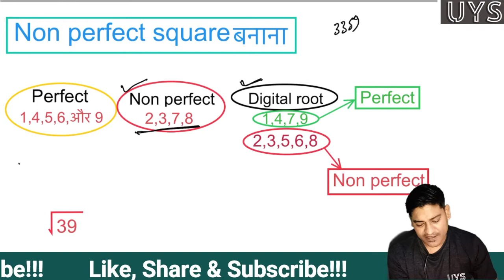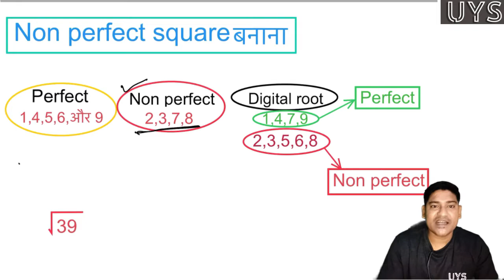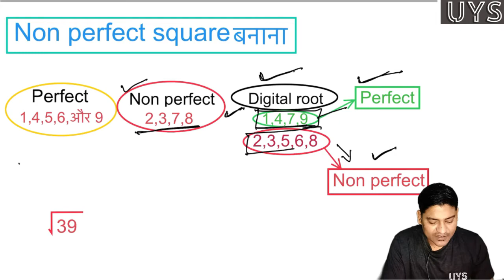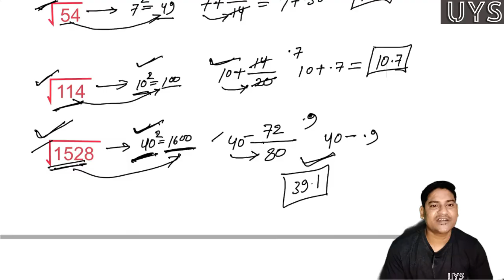Non Perfect Square Root निकालें सिर्फ 5 Sec में | Best Trick in Hindi | Railway NTPC 2020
हैलो दोस्तों इस वीडियो में हमने गणित में Non Perfect Square बनाने के तरीके को ट्रिक के माध्यम से बड़े ही आसान तरीके से समझाने का प्रयास किया है ,अगर आप वीडियो की इस सीरीज को अच्छे से फॉलो कर लेते है तो Govt Exams में  Maths से जुड़े सारे प्रश्न बड़े ही आसानी से हल कर लेंगे |
अगर आपने पहले के वीडियो नहीं देखे है तो इस Playlist में जाके पहले वो सारे Videos समझने के बाद इसे फॉलो करे आपको समझने में आसानी होगी!

इस वीडियो के सारे parts ध्यान से सुनिए और अगर आपको इस वीडियो के FREE PDF Notes चाहिए तो निचे दिए हुए Watsapp Group में हमसे जुड़िये और PDF Note Download कीजिये